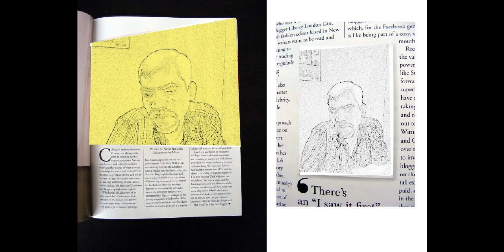Bondhu Hote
প্রিয় শিল্পী সুবীর নন্দীর গাওয়া গান। I Sang as an Ameteur.